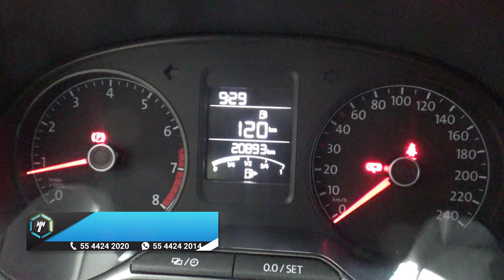Volkswagen / Vento / 2021 - 14625